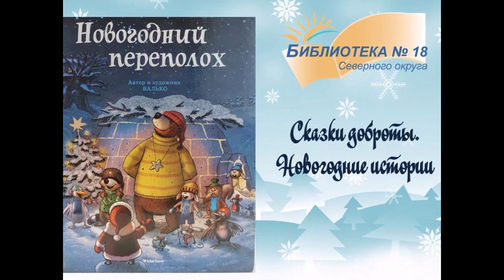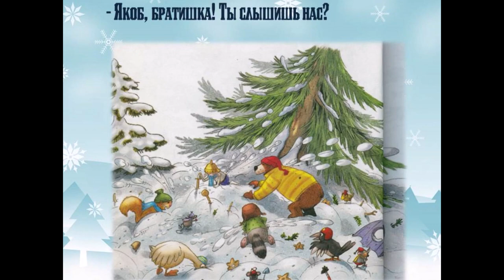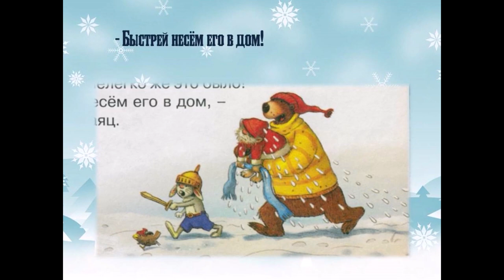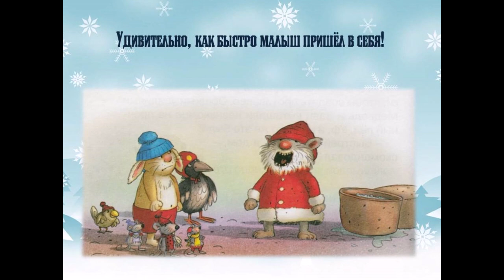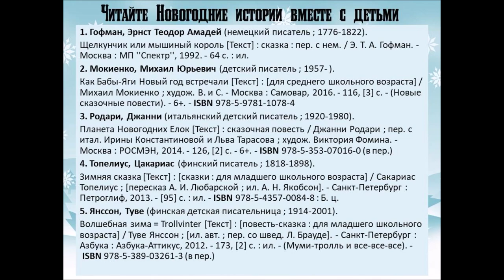Валько «Новогодний переполох»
В рамках онлайн-акции «Сказки доброты. Новогодние истории» громкие чтения книги представляет Библиотека № 18 Северного округа.